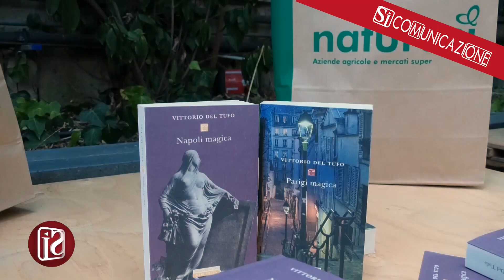PARIGI MAGICA, PRESENTATO L'ULTIMO LIBRO DI VITTORIO DEL TUFO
Grande successo per il nuovo libro di Vittorio Del Tufo, redattore capo del giornale Il Mattino e apprezzato scrittore nel settore della narrativa culturale delle città da oltre un decennio. Per Neri Pozza, casa editrice responsabile della produzione del volume, "Parigi magica" completa una sorta di trilogia con al centro la capitale d'Oltralpe.